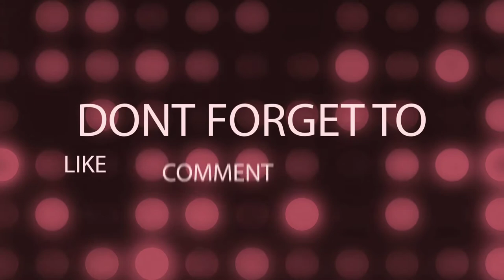Old crib cake |Old baby cot| Birthday cake |Artistic creations